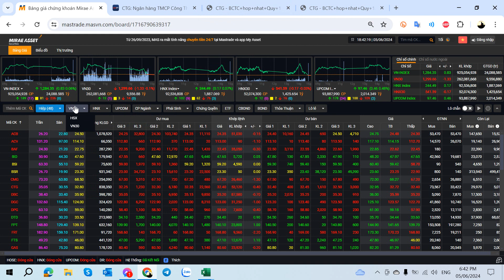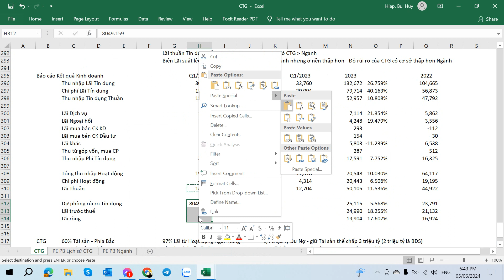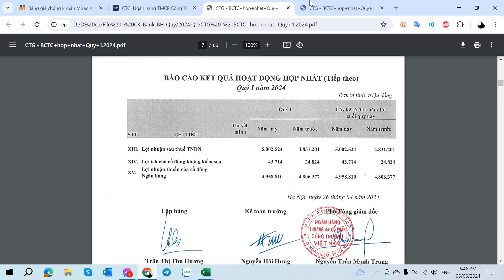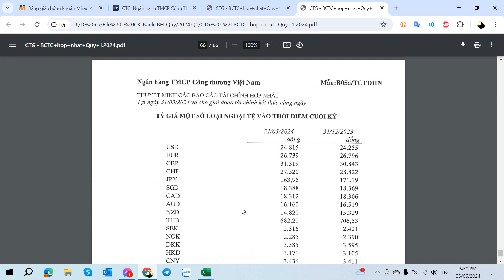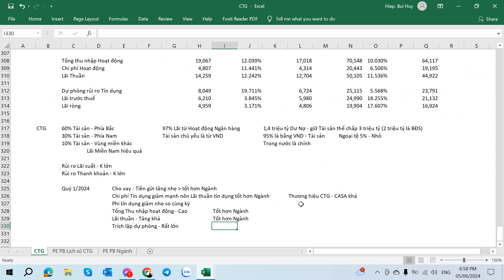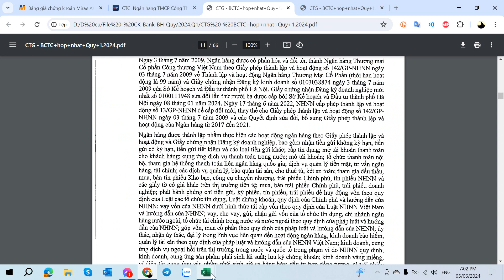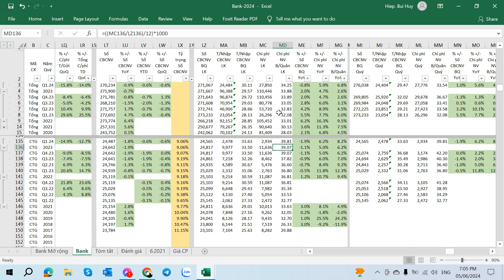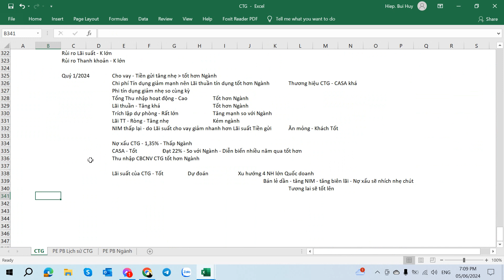CTG - Phần 21 - Hướng dẫn Phân tích Cổ phiếu CTG - Vietinbank - Ngân hàng Công thương Việt Nam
CTG - Phần 21 - Hướng dẫn Phân tích Cổ phiếu CTG - Vietinbank - Ngân hàng TMCP Công thương Việt Nam - 05/06/2024

Địa chỉ: Phòng 501, Tòa nhà số 112 Mễ Trì Hạ, Phường Mễ Trì, Quận Nam Từ Liêm, Hà Nội

1. Link tự Mở Online Mirae Asset
2. Link tự Mở Online VPS
3. Link tự Mở Online TCBS